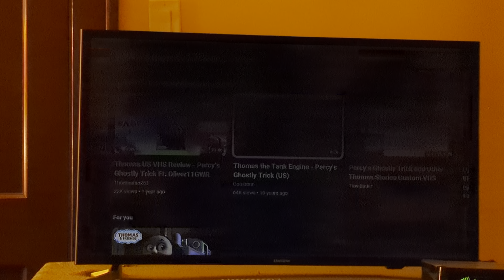(March 2023 Retake) Percy's Ghostly Trick (George Carlin)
From Season 2 Episode of Thomas The Tank Engine & Friends (AKA Thomas & Friends), Originally From 10 Years of Thomas The Tank Engine & Friends.